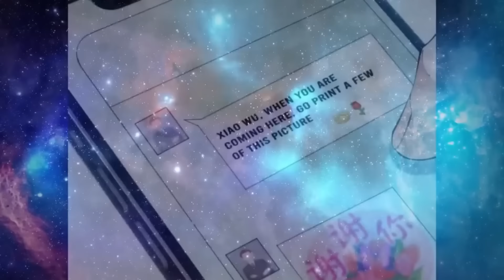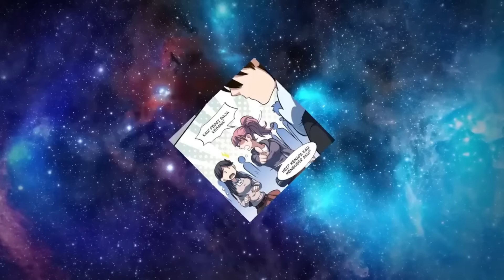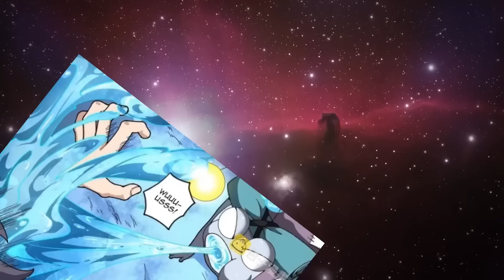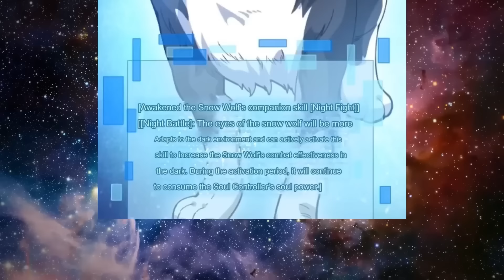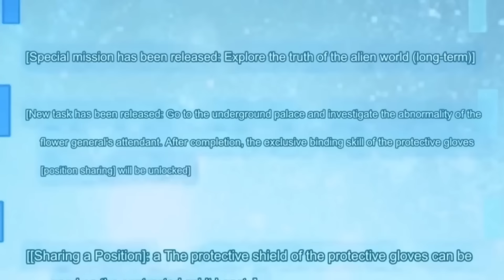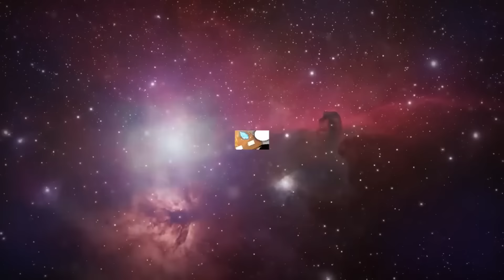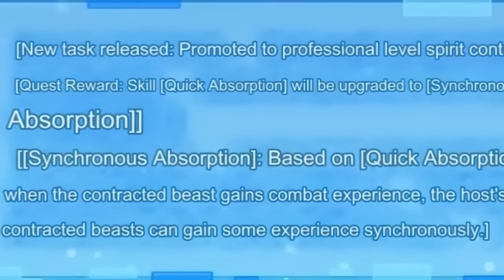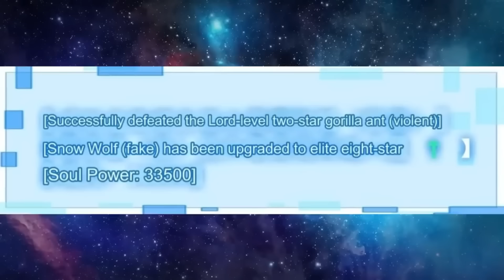❄(1-70!) ¡CUALQUIER MASCOTA EVOLUCIONARÁ CON EL TOQUE DE ESTE TIPO! Resumen Manhwa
Xu Qian transmigró a un mundo donde podía contratar bestias espirituales, y obtuvo el estatus de "corrector" durante el viaje. Despertó el sistema y contrató a la primera bestia espiritual, que era una bestia espacio-temporal. Después de enterarse de que el estatus de "corrector" representaba después del significado, con el fin de evitar la invasión de otros mundos, las reglas de este mundo fueron revisadas con éxito. Xu Qian comenzó a utilizar el sistema para tratar con los mundos alienígenas, con el fin de fortalecer el sistema y sus propias bestias espirituales.